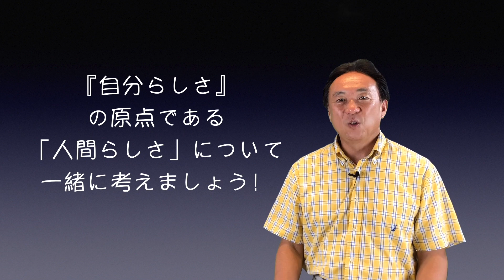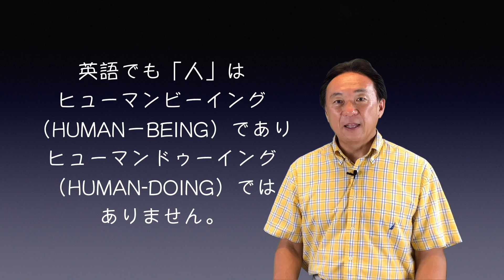2018 June Video Letter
Grow Life